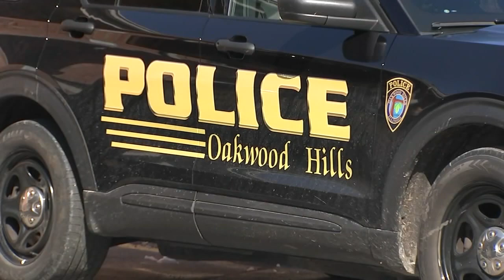South American burglary crew targets high-end suburban homes, police say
A burglary crew from South America has been targeting McHenry County homes overlooking golf courses, the Lakewood, IL police department said.